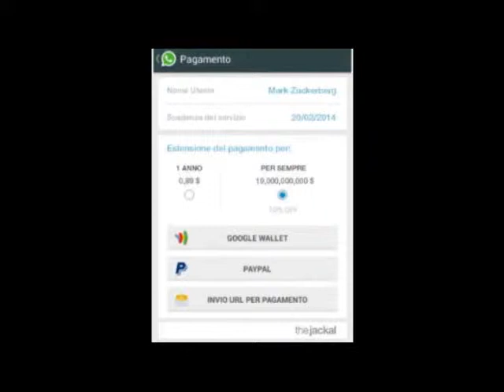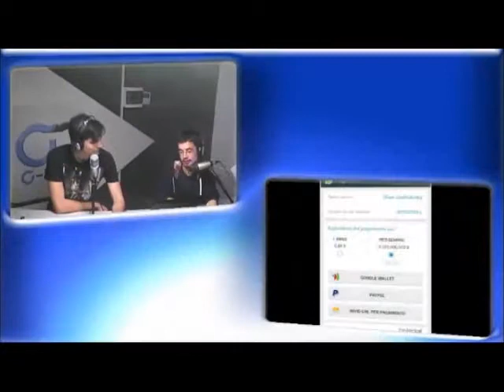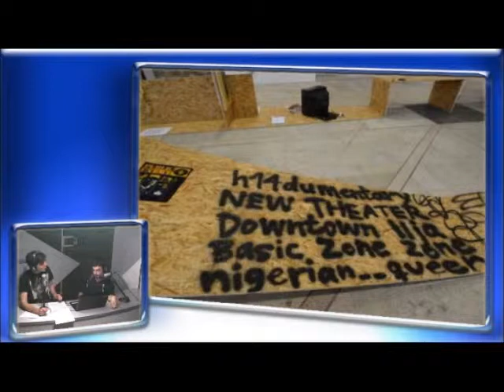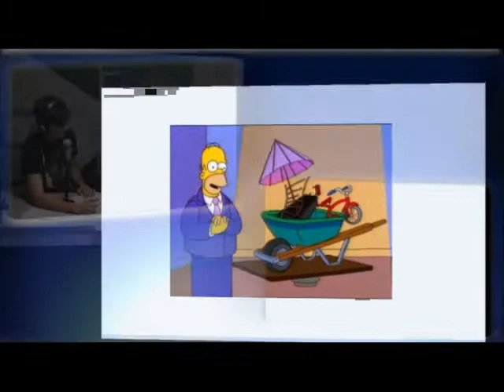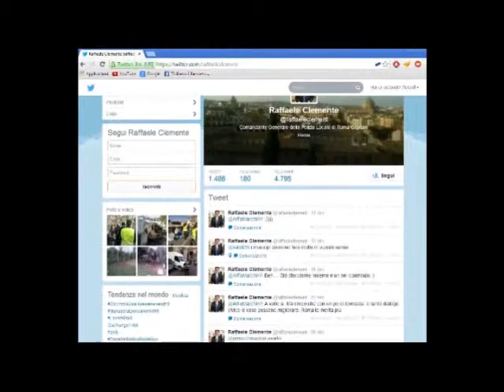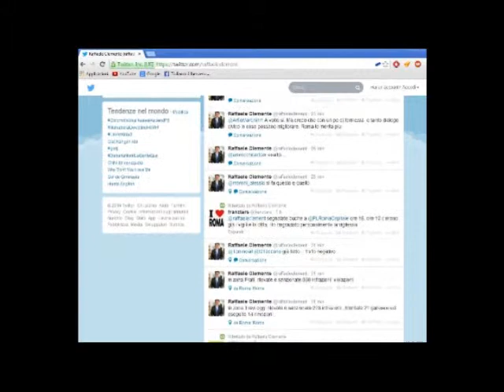Moontalk puntata 8 integrale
il moontalk riparte per una nuova stagione, sempre con Andrea Eugenio Luca e Francesco, le migliori notizie di attualità e la migliore Musica da ballare ! in onda il giovedi dalle 23 su c-you.tv canale industry seguici!